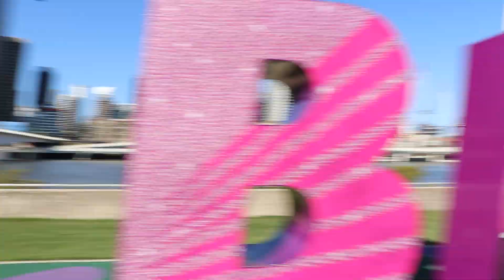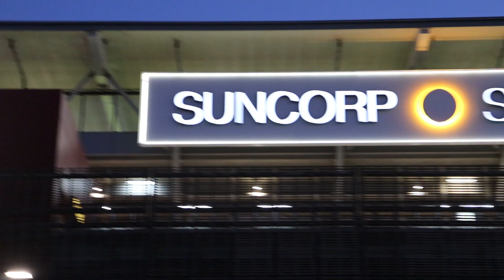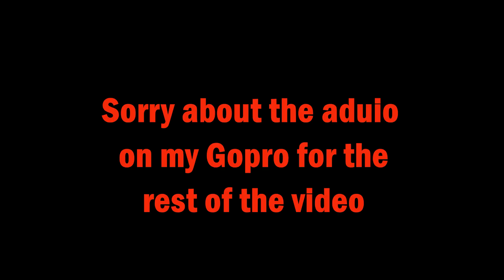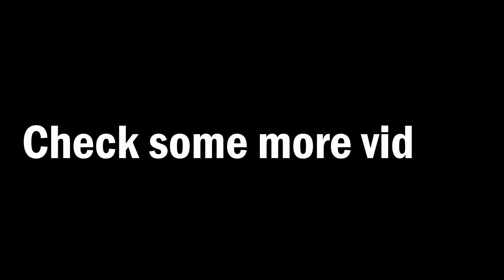Broncos VS Cowboys Blockbuster 2020 (Vlog 36)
 Tell me if you enjoyed the video or if you have feedback
 Instagram is (@PhotoDom.YT) and (@Dominic.Nipperess)
 Facebook is (@Dominic Nipperess)
 Twiter is (@DominicNippy)
 New video every 2-3 Weeks
In This Vlog I head to Suncorp Stadium to watch the Brisbane Broncos take on the North QLD Cowboys in Darrius Boyd's last ever NRL match!